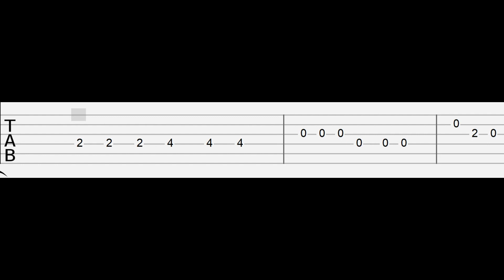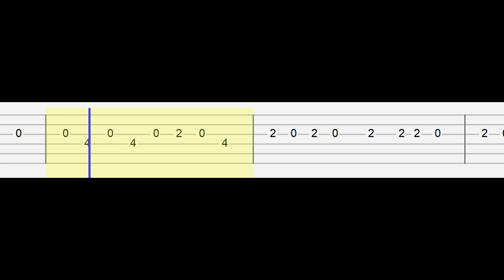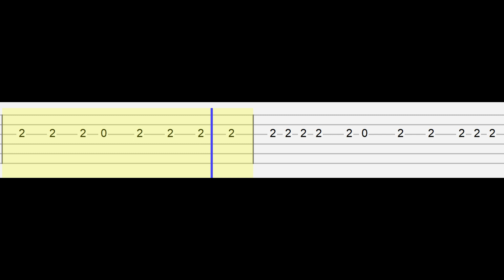Follow Me" | Minecraft FNAF Animation Music Video (Easy Guitar Tabs Tutorial)